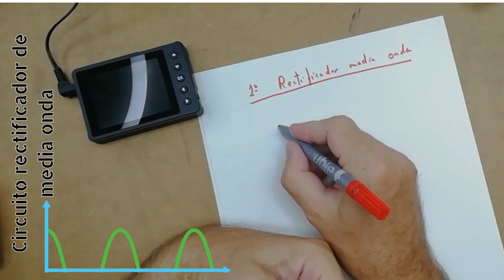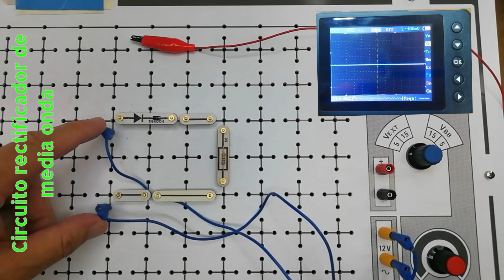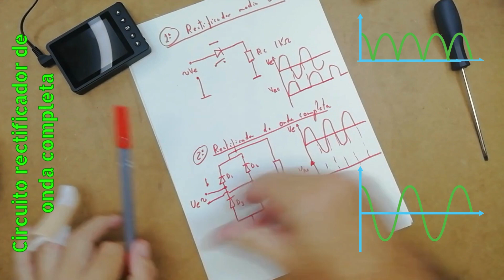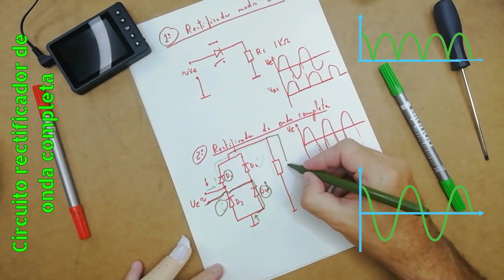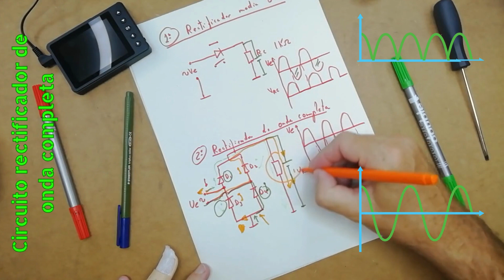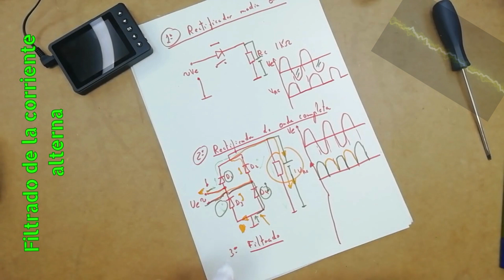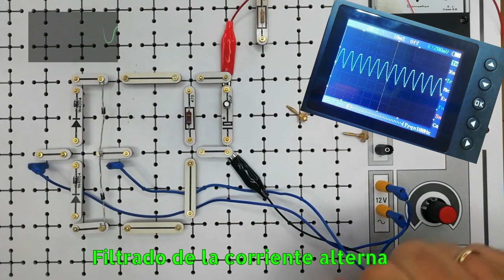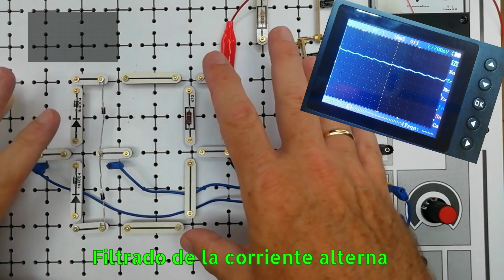Nivel BÁSICO. Rectificación de la corriente alterna; filtrado. Uso en el automóvil.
Bienvenidos a "Sistemas eléctricos del automóvil"! En este episodio, exploraremos el mundo de la rectificación de corriente alterna y su filtrado para su uso en el automóvil.

Índice:
00:00 ¿Cómo se rectifica la corriente alterna? ¿Porqué hay que hacerlo en el automóvil?
00:45 Diagrama eléctrico del rectificador de media onda.
02:25 Circuito rectificador de media onda. Sus formas de onda.
03:19 Diagrama eléctrico del rectificador de onda completa.
06:25 Circuito rectificador de onda completa. Sus oscilogramas.
07:37 Diagrama eléctrico del filtrado de la corriente rectificada.
08:35 Circuito para el filtrado de la corriente pulsatoria. Sus formas de onda.

La corriente alterna es una forma de energía común en nuestros hogares y en muchas aplicaciones eléctricas. Sin embargo, los vehículos utilizan corriente continua para alimentar sus sistemas eléctricos. Entonces, ¿cómo logramos convertir la corriente alterna en corriente continua?

En este vídeo, descubriremos los principios fundamentales de la rectificación de corriente alterna. Aprenderemos sobre los diferentes tipos de rectificadores utilizados en los automóviles, como los rectificadores de media onda y de onda completa, y cómo funcionan para convertir la corriente alterna en corriente continua.

Además, profundizaremos en el importante proceso de filtrado de la corriente rectificada. El filtrado es esencial para eliminar las oscilaciones y fluctuaciones no deseadas, asegurando así que la corriente continua sea estable y segura para su uso en los diversos sistemas eléctricos del automóvil.

Exploraremos los componentes clave utilizados en el filtrado, como los condensadores y los inductores, y comprenderemos cómo trabajan juntos para eliminar el ruido y las interferencias.